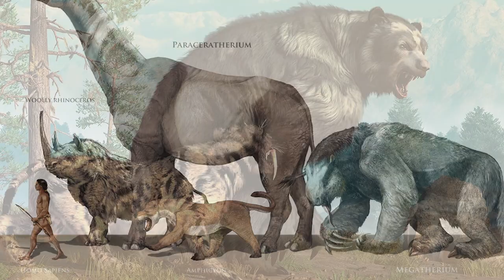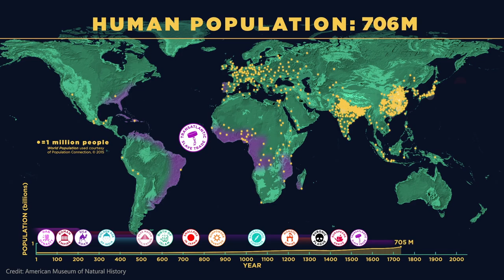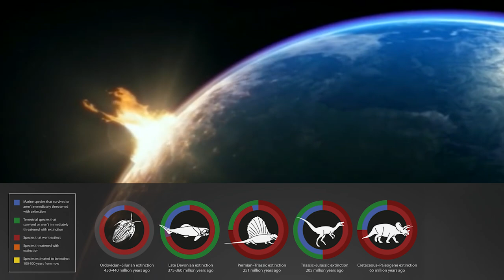How Humans Evolved to Dominate Earth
The 100,000 year story of how humans came to dominate — and now destroy — the Earth. This series is based on the book The Sixth Extinction.

This video script is a quoted passage from The Sixth Extinction by Elizabeth Kolbert
The title won Kolbert the 2015 Pulitzer Prize for general non-fiction

Video narrated and produced by Bryce Plank
Video editing by Robin West

Script:
“Beginnings, it’s said, are apt to be shadowy. So it is with this story, which starts with the emergence of a new species maybe two hundred thousand years ago. The species does not yet have a name—nothing does—but it has the capacity to name things.

As with any young species, this one’s position is precarious. Its numbers are small, and its range restricted to a slice of eastern Africa. Slowly its population grows, but quite possibly then it contracts again—some would claim nearly fatally—to just a few thousand pairs.

The members of the species are not particularly swift or strong or fertile. They are, however, singularly resourceful. Gradually they push into regions with different climates, different predators, and different prey. None of the usual constraints of habitat or geography seem to check them. They cross rivers, plateaus, mountain ranges. In coastal regions, they gather shellfish; farther inland, they hunt mammals. Everywhere they settle, they adapt and innovate. On reaching Europe, they encounter creatures very much like themselves, but stockier and probably brawnier, who have been living on the continent far longer. They interbreed with these creatures and then, by one means or another, kill them off.

The end of this affair will turn out to be exemplary. As the species expands its range, it crosses paths with animals twice, ten, and even twenty times its size: huge cats, towering bears, turtles as big as elephants, sloths that stand fifteen feet tall. These species are more powerful and often fiercer. But they are slow to breed and are wiped out.

Although a land animal, our species—ever inventive—crosses the sea. It reaches islands inhabited by evolution’s outliers: birds that lay foot-long eggs, pig-sized hippos, giant skinks. Accustomed to isolation, these creatures are ill-equipped to deal with the new-comers or their fellow travelers (mostly rats). Many of them, too, succumb.

The process continues, in fits and starts, for thousands of years, until the species, no longer so new, has spread to practically every corner of the globe. At this point, several things happen more or less at once that allow Homo sapiens, as it has come to call itself, to reproduce at an unprecedented rate. In a single century the population doubles, then it doubles again, and then again. Vast forests are razed. Humans do this deliberately, in order to feed themselves. Less deliberately, they shift organisms from one continent to another, reassembling the biosphere.

Meanwhile, an even stranger and more radical transformation is underway. Having discovered subterranean reserves of energy, humans begin to change the composition of the atmosphere. This, in turn, alters the climate and the chemistry of the oceans. Some plants and animals adjust by moving. They climb mountains and migrate toward the poles. But a great many—at first hundreds, then thousands, and finally perhaps millions—find themselves marooned. Extinction rates soar, and the texture of life changes.

No creature has ever altered life on the planet in this way before, and yet other, comparable events have occurred. Very, very occasionally in the distant past, the planet has undergone change so wrenching that the diversity of life has plummeted. Five of these ancient events were catastrophic enough that they’re put in their own category: the so-called Big Five. In what seems like a fantastic coincidence, but is probably no coincidence at all, the history of these events is recovered just as people come to realize that they are causing another one. When it is still too early to say whether it will reach the proportions of the Big Five, it becomes known as the Sixth Extinction.”

-Elizabeth Kolbert, The Sixth Extinction (Prologue)